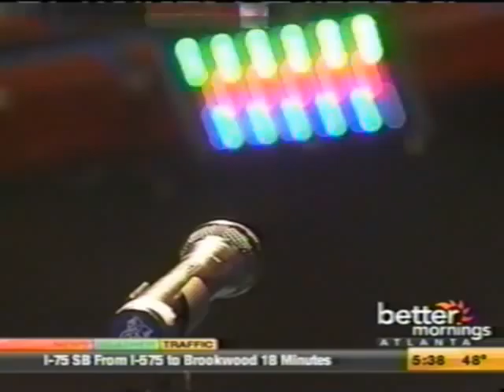Weezy's Movin On Up Cafe Jazz & BBQ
Weezy's Movin On Up Café Jazz & BBQ -
If the name seems familiar, that's because this Restaurant and Jazz Cafe was opened by the son of Isabel Sanford, best known as Louise Weezy Jefferson in the television sitcom "The Jeffersons."

This interview showcases the restaurant located in Johns Creek, Georgia. . This restaurant is now Closed!

This video is a Joyce Ray-Loper Production.
A subsidiary of JRL Enterprises, LLC of Atlanta production.